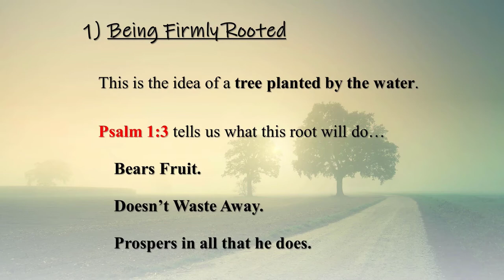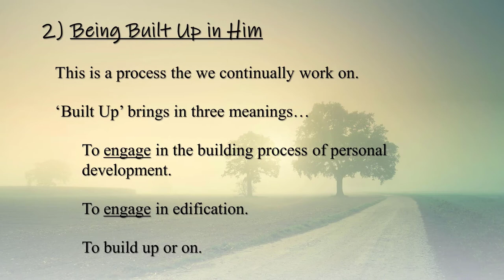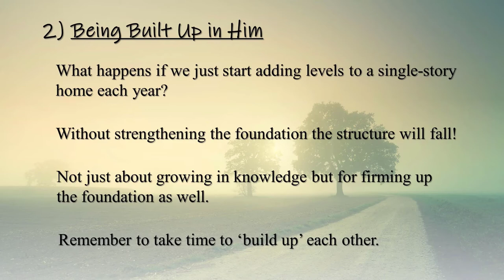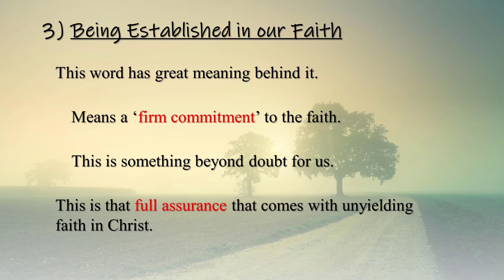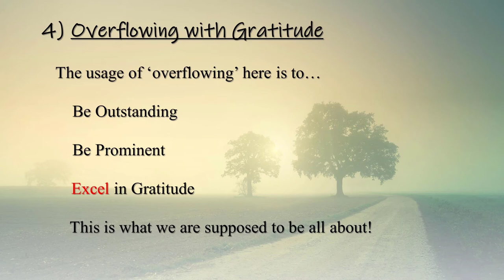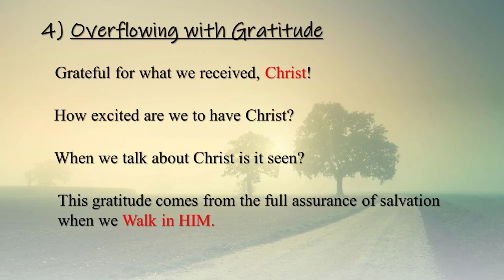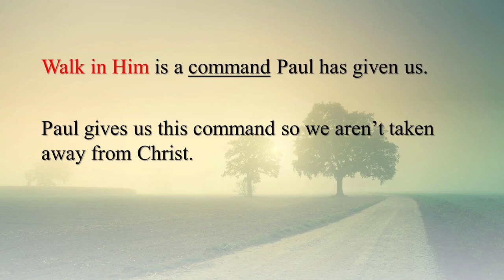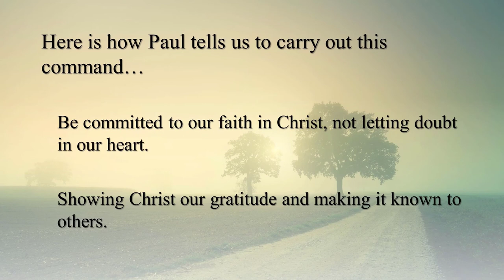1.17.21: Walk in Him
Sermon from January 17, 2021
Glenwood AR Church of Christ